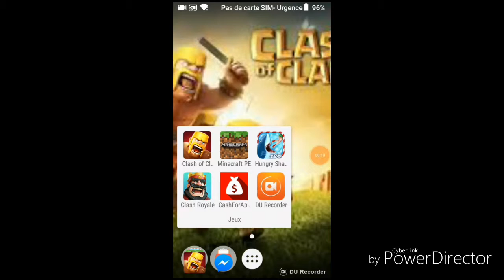Attaque avec la nouvelle troupe débloquer le sort de POISON